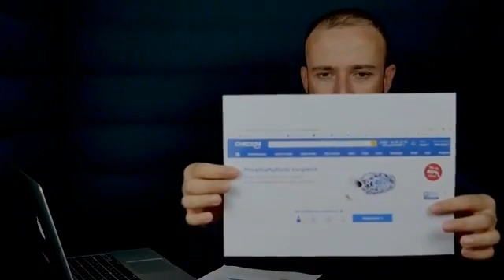په جرمني کې د اختياري بيمو په اړه مالومات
دا ويډيو پر فېسبوک په ژوندۍ بڼه ثبت شوې ده او دلته یو ځل بيا خپريږي. د بشپړو مالوماتو لپاره زموږ وېبسایټ کتلای شئ